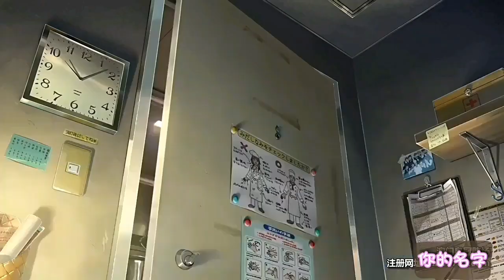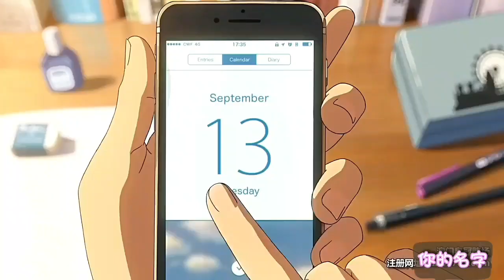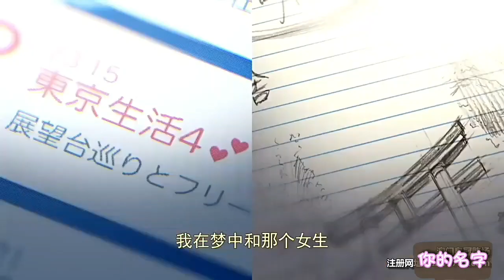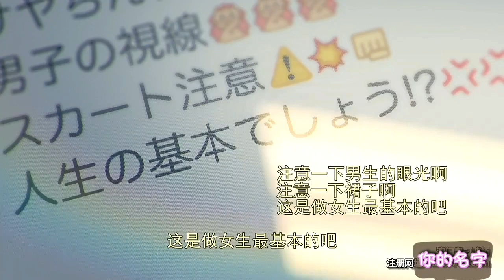你的名字 Your Name 简单解说故事(上)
讲解互换灵魂却还没发觉的故事(你的名字)